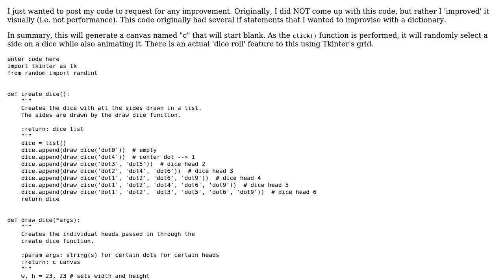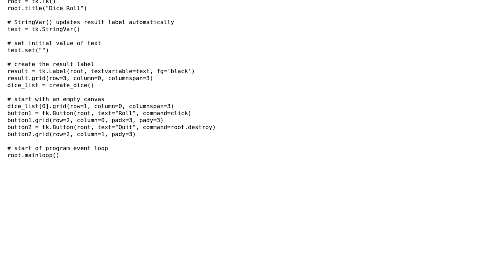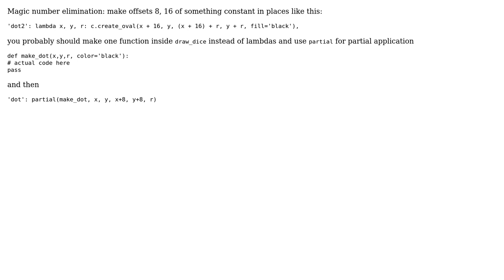Rolling Dice Simulation using Tkinter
With thanks & praise to God, and with thanks to the many people who have made this project possible! | Content (except music & images) licensed under CC BY-SA | Music | Images & others | With thanks to user ThomasTaylor user Sugar user Jamal and the Stack Exchange Network Trademarks are property of their respective owners. You are responsible for your own actions.